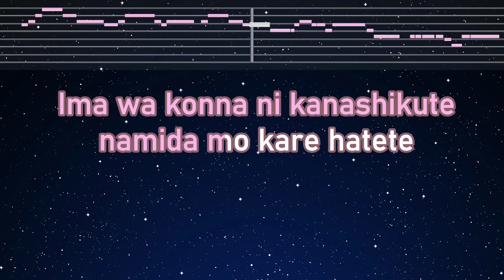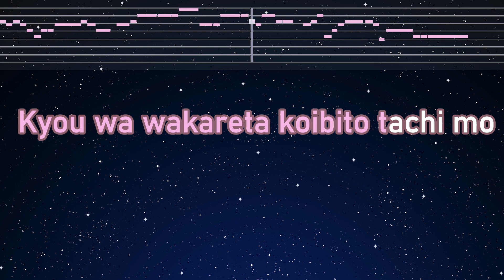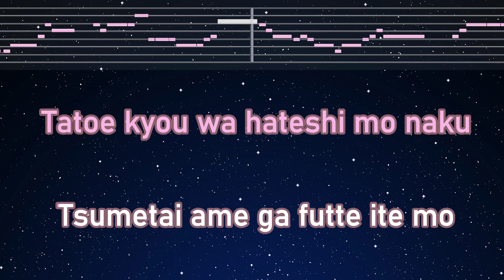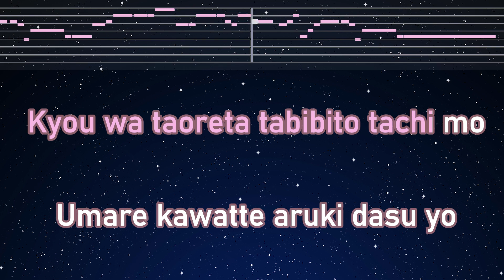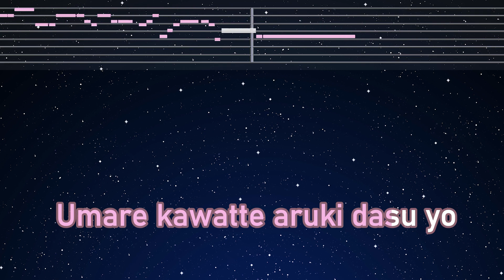Karaoke♬ Jidai - Miyuki Nakajima 【No Guide Melody】 Instrumental, Lyric Romanized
Photo: Taken by EdKara